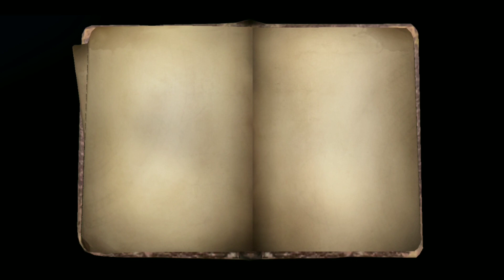PEMBAHASAN UPDATE BARU || PLUS NYOBAIN REWORK MAP EVERSLEEPING TOWN || IDENTITY V INDONESIA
Yuhuuu...update lagi guys...

Di video kali ini gw bakal jelasin tentang updatenya...apa aja yg baru maupun event barunya…

Plus gw kasih kalian video gameplay di map eversleeping town...n jelasin beberapa reworknya 👌

Dan juga essence baru udah rilis guys 🥰

Apa aja sih isi updatenya ???

Update apa aja di eversleeping town map ???

Event barunya apa juga ???

N jangan lupa nyalain loncengnya jadi kalian orang pertama yang tau update video terbaru dari RaoR GameR...^__^

Follow juga sosmed RaoR GameR di...

Favorite Survivor ~ Mind's eye, Thief, Coboy, Embalmer n Priestess
Favorite Hunter   ~ Wu Chang, Evil Reptilian n Hastur

"KALAU PERLU SHARE JUGA VIDEONYA??...

QUOTE
~ Hargai karya seseorang "KARENA BERKARYA ITU NGGAK GAMPANG" ~:

~ GW PAMIT GUYS...BIIIYEEEEE ? ~